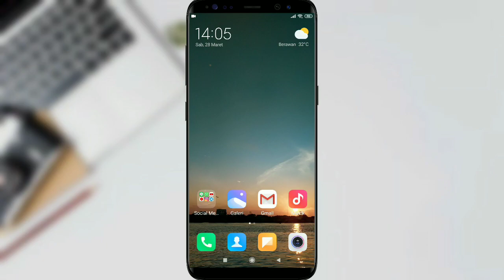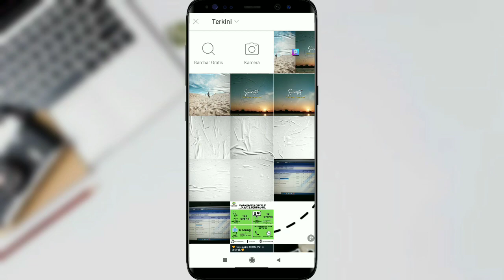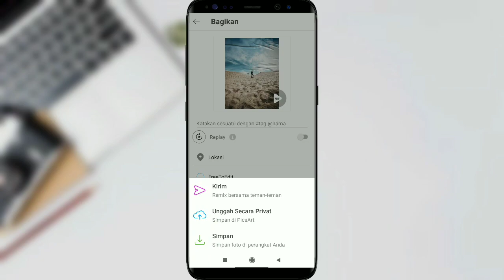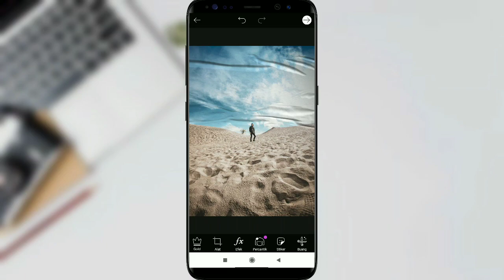Trik Creative Post Instagram Dengan Efek Kertas Kusut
Di video kali ini tutorial trik Creative Post dengan glued paper texture atau efek kertas kusut menggunakan aplikasi PicsArt.